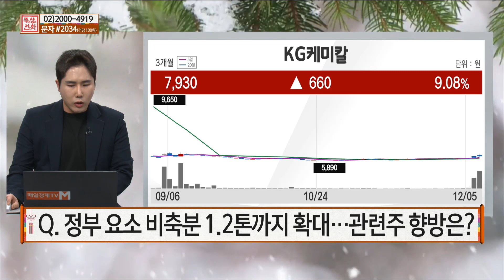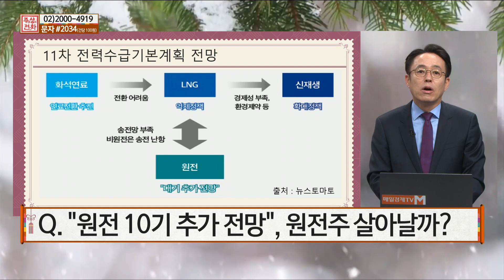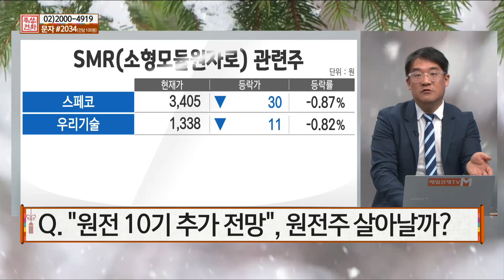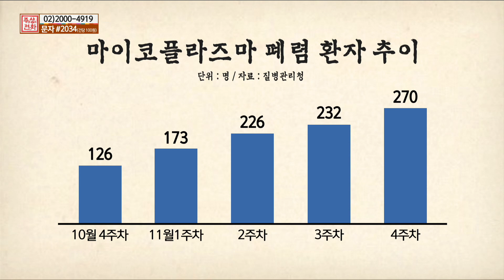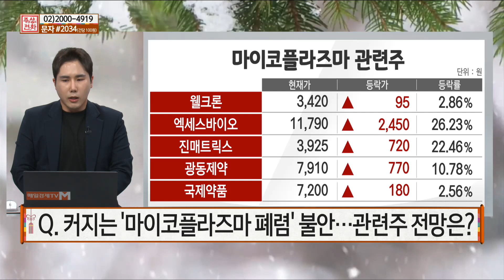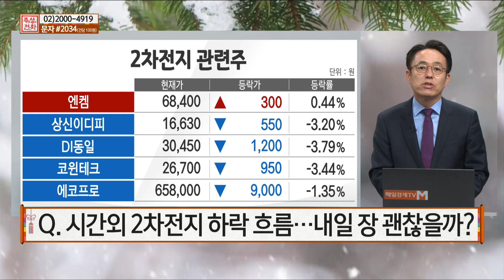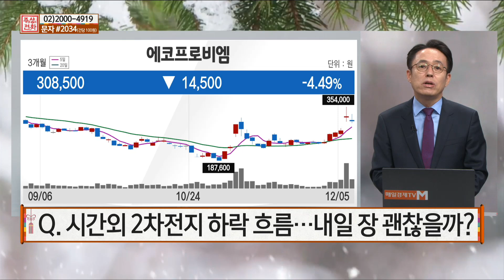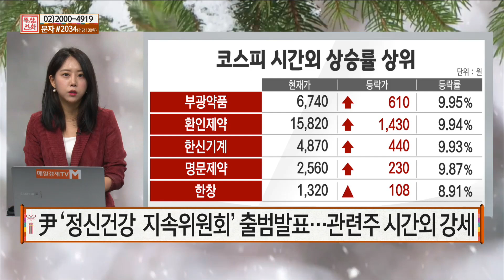[하루마켓] 원전 & 정신건강 정책주 시간외 급등 | 요소수 | 2차전지 | 마이코플라즈마